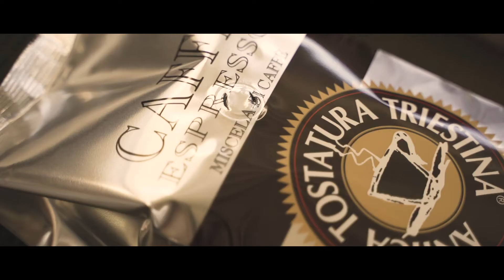AnticaTostatura Triestina / ATT CAFFE